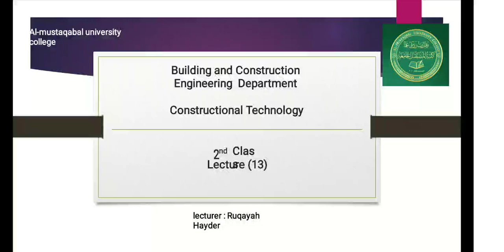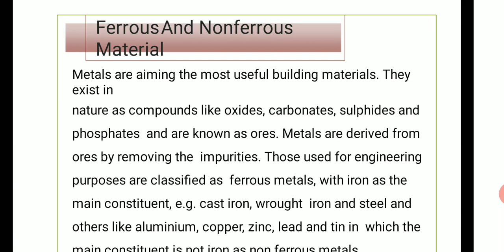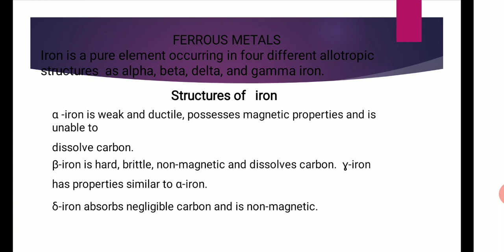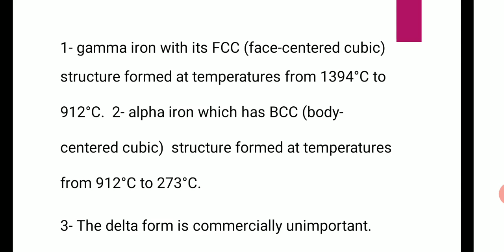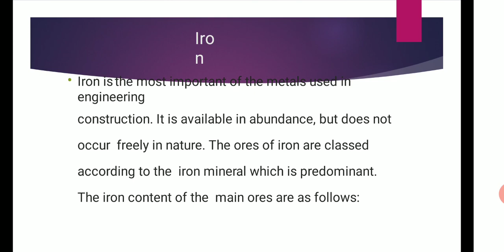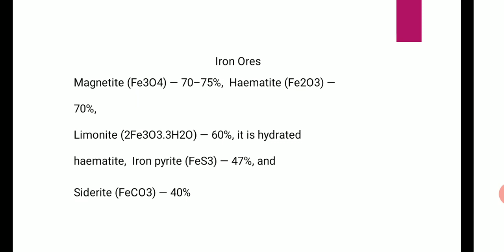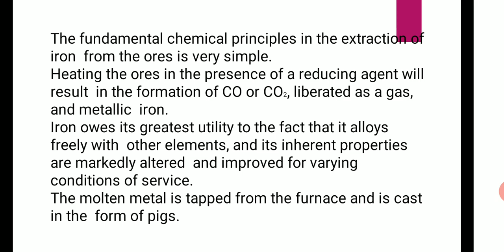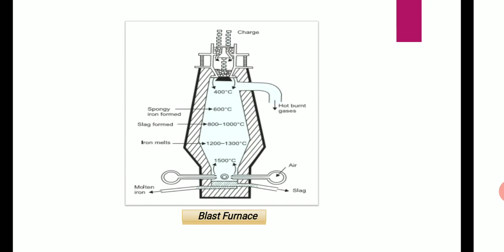Lecture 13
Ferrous and non ferrous part 1